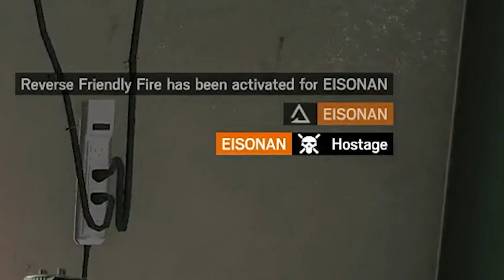HOSTAGE TIME | Let's Play Rainbow Six Siege: Quarantine Adventures Part 26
When the game mode is Hostage, whether they get saved or not is a coin toss of the gods.